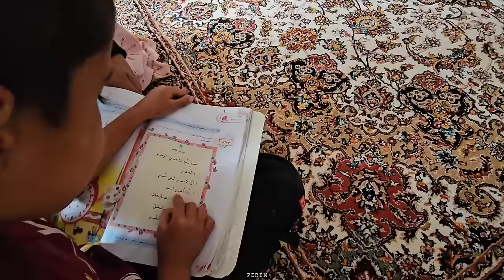Rural life in winter 🌬🌫 Tahmurth went to the city to buy a heating device ⛄️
Dear viewers, welcome to the YouTube channel

❄️ In the last days of winter, it is still raining and snowing in the rural area. It is very cold and family members spend the winter in the least facilities.

❄️ Tahmurth is the groom of the family and decides to buy a heating device with his savings, and the family members are happy to see it. After the room gets warmer, the family is happier.

❄️ Soon spring will start and rural areas will be lush but there will still be a lot of cold
So the Peren family needs another device to heat the house